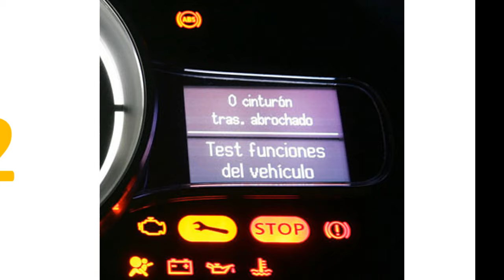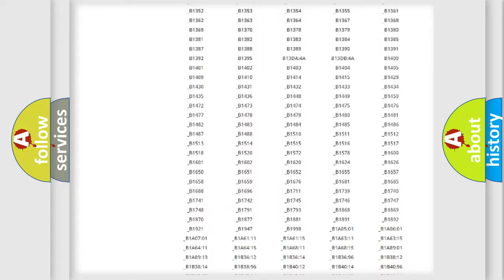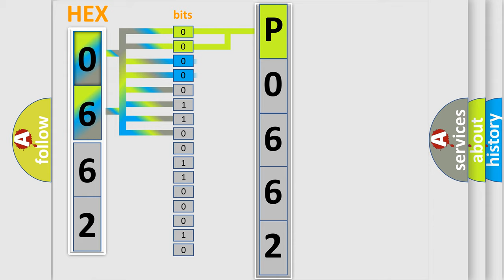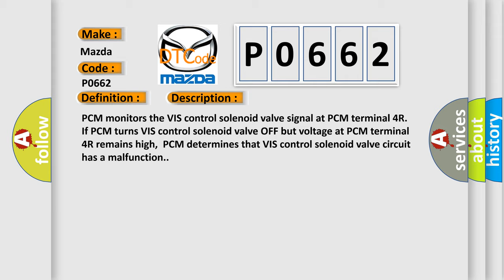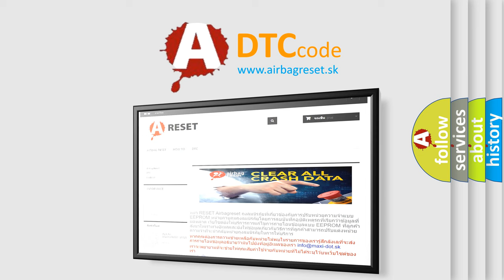DTC Mazda P0662 Short Explanation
Contents:
0:21 Basic DTC analysis according to OBD2 protocol standard.
1:48 Insight into programming
2:58 A diagnostically understandable description of the Diagnostic Trouble Code
3:05 Basic error definition

Make:
Mazda
Code:
P0662
Definition:
Variable intake-air system (VIS) control solenoid valve circuit high input
Description:
PCM monitors the VIS control solenoid valve signal at PCM terminal 4R.If PCM turns VIS control solenoid valve OFF but voltage at PCM terminal 4R remains high,PCM determines that VIS control solenoid valve circuit has a malfunction.
Cause:
VIS control valve malfunctionConnector or terminal malfunctionOpen circuit between VIS and PSMPCM has failed